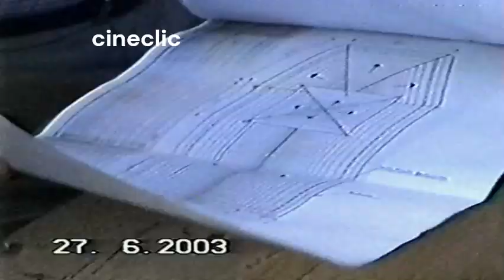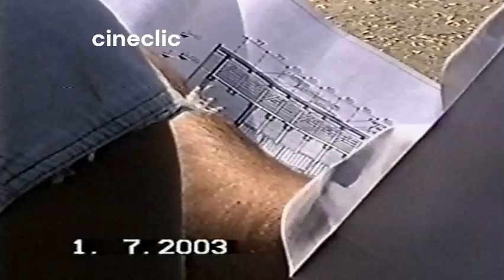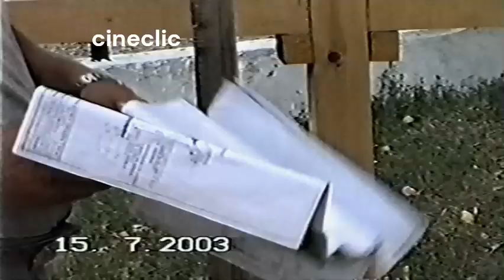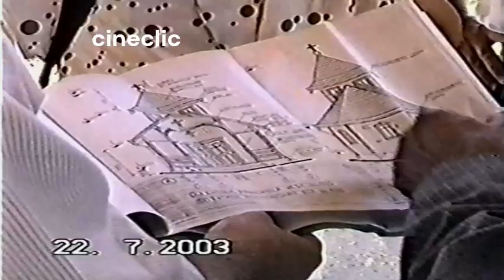Fazele construcției biserica Buftea - Flămânzeni 23.10.2002 - 2004